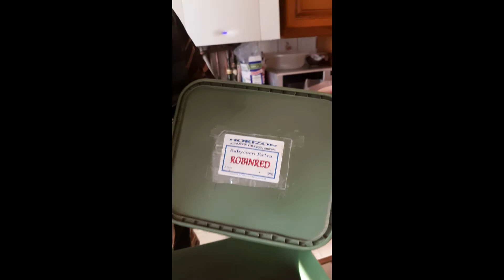Nouvelle video horizon carpe creation ,les pêches rapide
Une nouvelle vidéo ou je présente l utilisation des produits hcc pour les pêches rapide